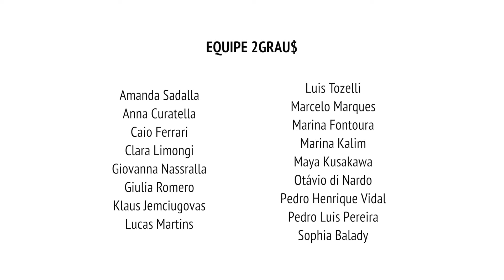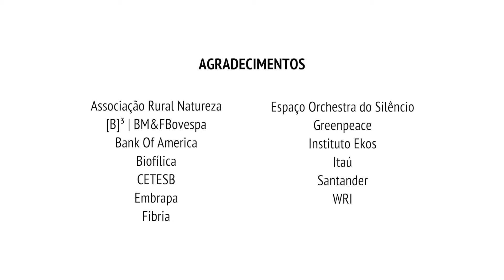FIS 16 - 2 GRAU$ | Dinheiro? Mudanças climáticas? E eu?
O primeiro vídeo produzido pelo grupo 2GRAU$, da 16ª turma do FIS tem como objetivo estabelecer a ligação entre dinheiro e as mudanças climáticas. Busca conscientizar sobre como o seu investimento pessoal influencia nas mudanças climáticas que atingem o planeta.

Qual é a sua parte no todo? Qual a relação entre os seus investimentos pessoais e as alterações do clima da Terra? Ficou curioso para entender o que você pode estar financiando?

E você, já perguntou sobre as opções no seu banco?